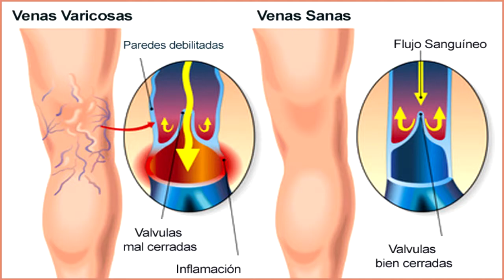Tratamiento de Varices e Hidrolipoclasia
Tratamiento de Venas Varicosas e  Hidrolipoclasia por el Dr. Ron Mark.